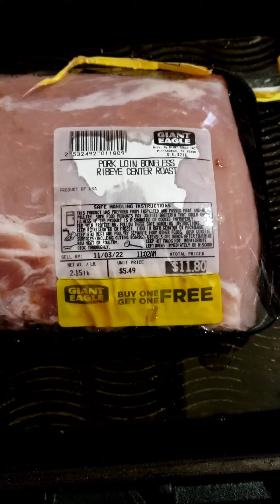Meal time for Belgian malinois Kayne.